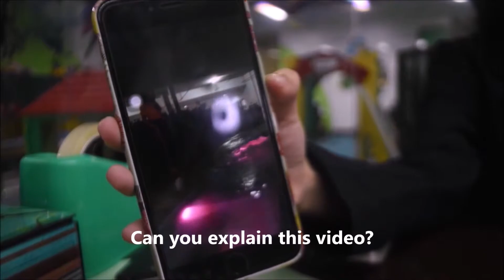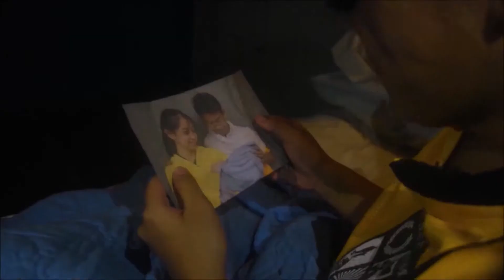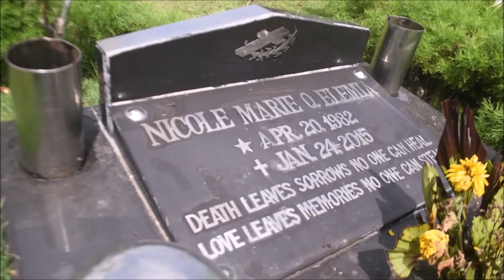"MA" (A short-film by Jumar Budidnz Productions)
Despite the enormous limitations, tight schedules, time-constraint and narrow options for their settings, the Grade 9 students were able to unleashed thier creativity, honed thier concealed potentials in fim-making and exceeded everyone's expectations. And for that, WE ARE VERY PPROUD!

Watch this very heartwarming and deeply moving short-film.
A tearjerker and a must-see! (Prepare your tissues :D)

This short film receives the following awards from our recently concluded and first ever Athenaeum Film Festival:
*Best Picture
*Best Screenplay
*Best in Film Editing
*Best Actress- Hannah Lastimoso II
*Best Supporting Actress: Janelle Kacey Caballero